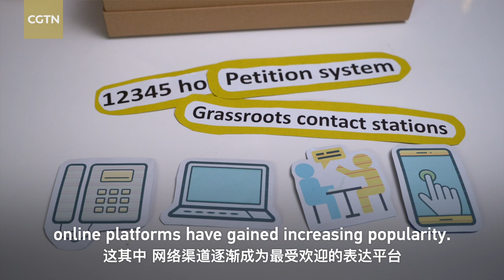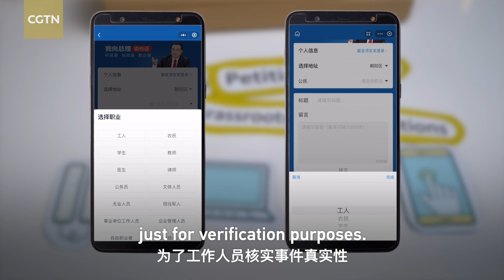Unboxing China: How can ordinary people get involved in democracy?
If you live in China and have some problems, such as losing a job or needing more affordable medicine, or you feel that the new policy for individual businesses isn't effective and you would like to discuss it with the relevant authorities or even China's premier, what can you do? In this episode of Unboxing China, we'll review the possible ways in which ordinary people can voice their concerns in China and get involved in democracy.